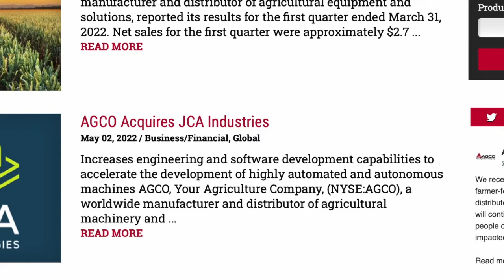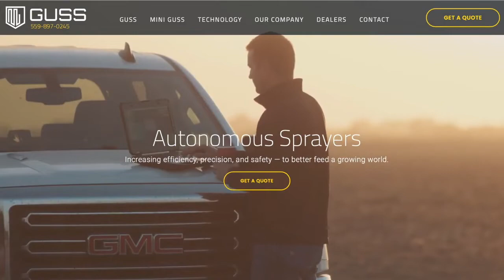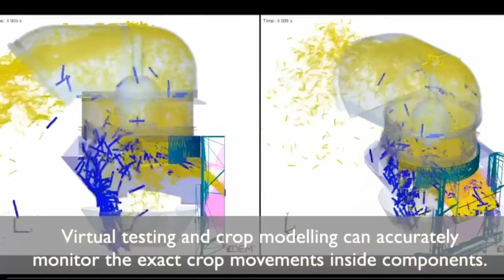Autonomous Machine Technology by AGCO, John Deere and CNH Industrial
Scott Garvey takes a look at some of the latest technology news from the big three ag-machinery manufacturers - AGCO, John Deere and CNH Industrial

0:00 Intro
1:52 Autonomous Machine Operation in Agriculture
2:00 AGCO purchased a Winnipeg based JCA Technologies.
2:50 John Deere entered into a joint venture with GUSS specializing in the advanced autonomous systems.
3:50 CNH Industrial is opening a new  advanced engineering center for its precision agricultural systems.

AGDealerTV is an exclusive online video series focusing on new machinery and technology in today's fast-evolving agriculture industry.

Looking for farm equipment? AGDealer.com has the largest and most comprehensive inventory of farm equipment for sale with over 33,000 pieces currently for sale. Whether you are looking for a new tractor, tillage, seeder, or harvest equipment, AGDealer.com has what your farm operation is looking for. AGDealer, the #1 destination for farmers in search of farm equipment💥

Be an AGDealer Insider.